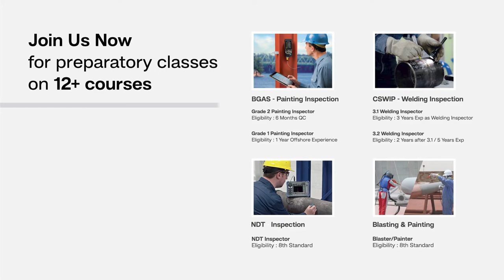My Experience with Blastline Institute - Ebrar Alam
Blastline Institute of Surface Preparation and Painting- BGAS & CSWIP training, API & ISO training, WPS & WPQR training, Welding & Painting inspector courses